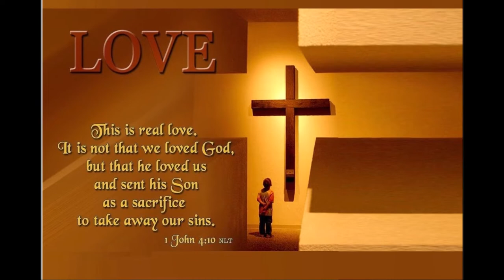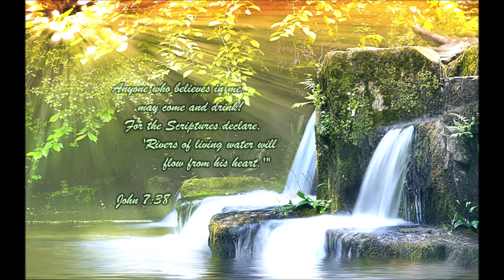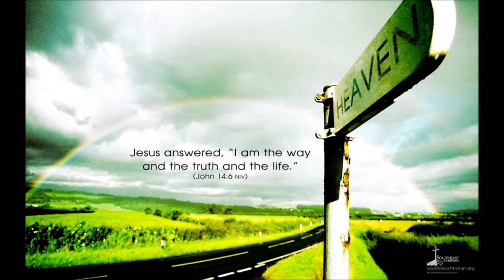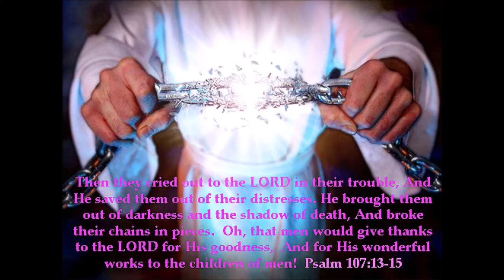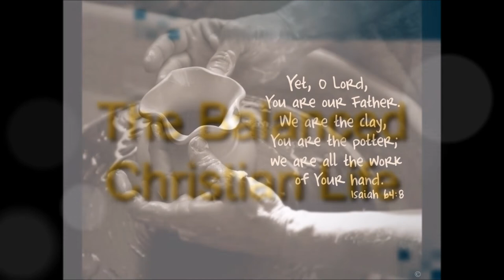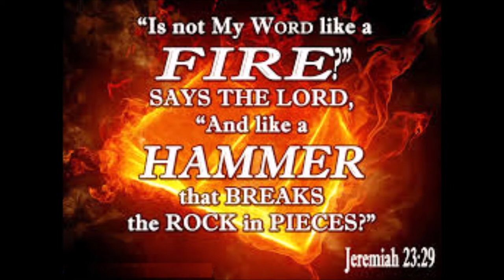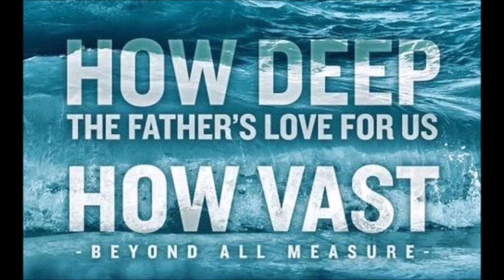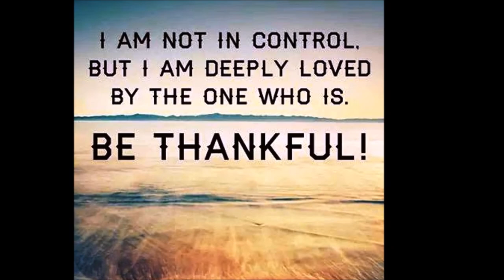விசுவாச சிறகுகள்! இயேசு கிறிஸ்துவில் -Wings of Faith in LORD Jesus - Dr. Maria Johson Irudayam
Wings of Faith in LORD Christ-Jesus - கர்த்தராகிய இயேசு கிறிஸ்துவில் விசுவாசத்தின் சிறகுகள் – Dr. Maria Johson Irudayam

Conclusion song was adapted with permission:
கர்த்தருக்கு காத்திருந்து கழுகு போல் பெலன் அடைந்து - Kartharukku Kathirundhu – One Day Moses

Isaiah 40: 31 ஆனால், கர்த்தரை நம்புகிற ஜனங்கள் புதிய சிறகுகள் முளைக்கின்ற கழுகுகளைப்போல மீண்டும் பலம் பெறுகின்றனர். இந்த ஜனங்கள் ஓடினாலும் இளைப்படையமாட்டார்கள். இந்த ஜனங்கள் நடந்தாலும் சோர்வடையமாட்டார்கள். but those who hope in the LORD will renew their strength. They will soar on wings like eagles; they will run and not grow weary, they will walk and not be faint.